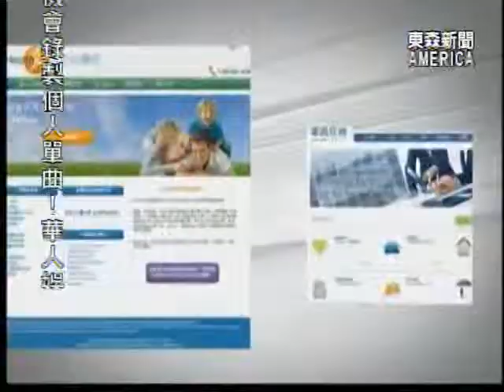華興保險 分析房屋保險注意事項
近年來華人在美國積極投入購買房地產的行列，不過有些民眾把房屋出租後，房屋卻被不法份子拿來用作種植大麻的場所，如果房屋因此受損，投保的房屋保險會不會理賠?今天的「我該怎麼辦」系列報導，華興保險的資深保險專員，將為觀眾朋友們做詳細的解說